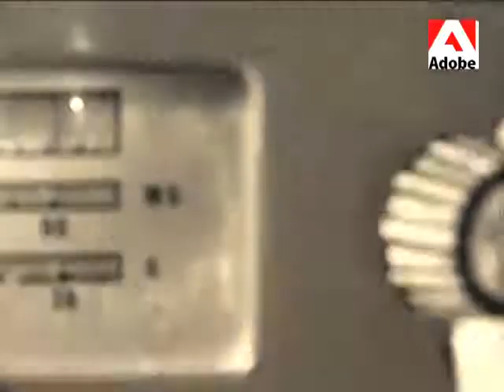I lost my faith in the summertime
Une petite vidéo faite chez moi, à Marrakech, un long dimanche d'ennui, avec mon petit compact :)